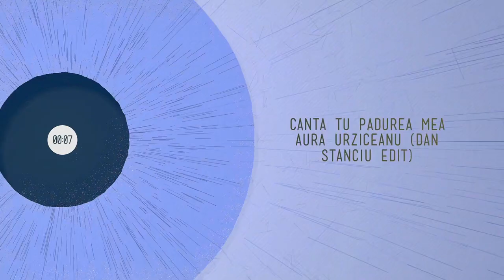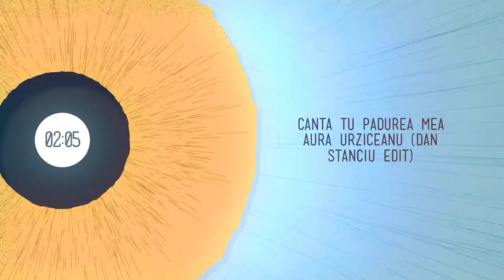Aura Urziceanu - Canta Tu Padurea Mea (Dan Stanciu Edit)